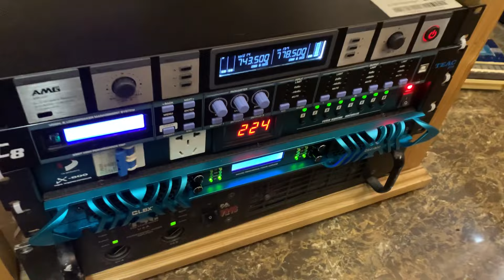Quay trộm kho rượu khủng lúc bác chủ không có nhà ( Ah Hải - An Dương )Zalo 0365888988 - 0368891555